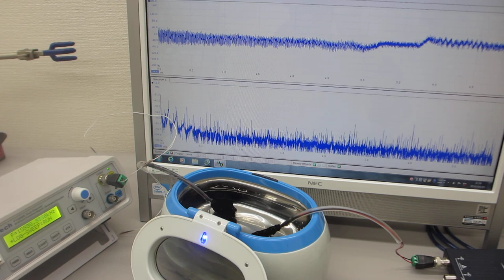オリジナル超音波洗浄器（42kHz 26W)実験（超音波システム研究所）